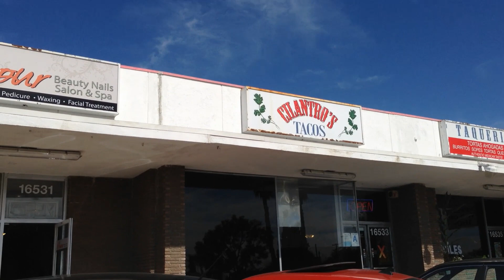TACO WARS #4 - Cilantro Tacos vs Borracho Tacos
Here is the new place that the guys went to: Cilantro Tacos, 16533 Whittier Blvd